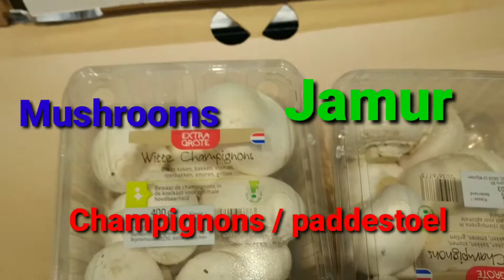Anak Bule belajar Nama Sayuran dalam 3 Bahasa